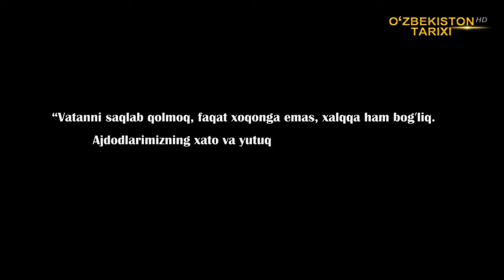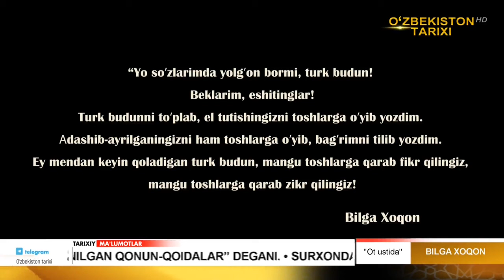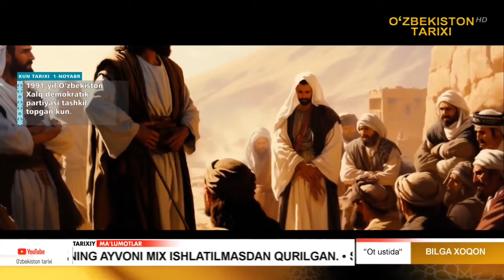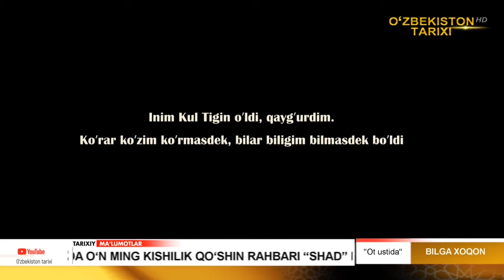OT USTIDA Bilga xoqon